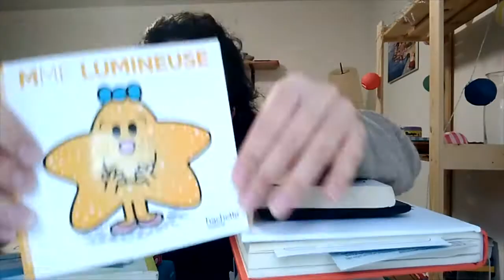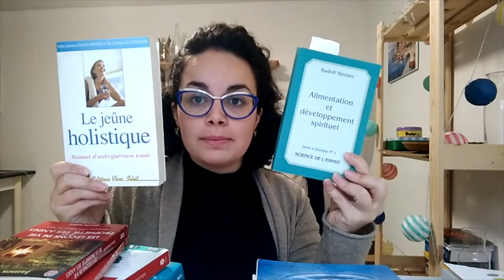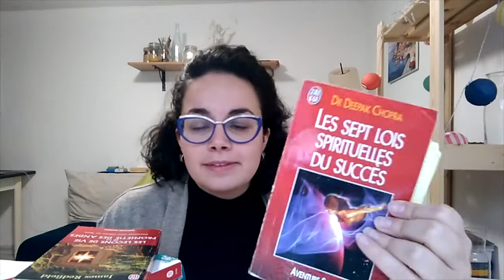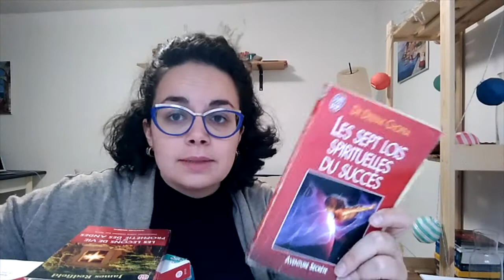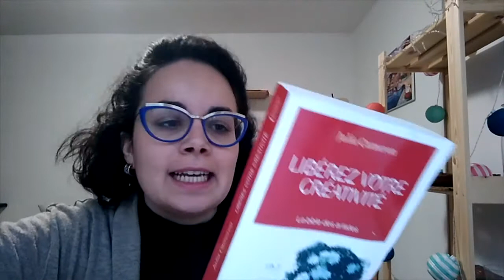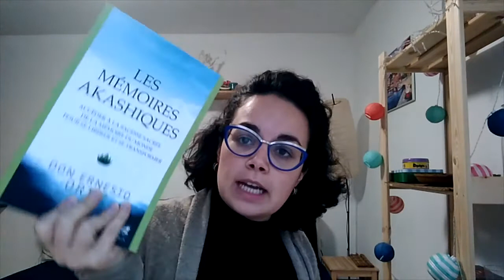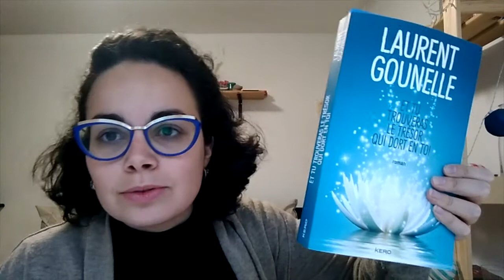Bilan lecture de l'année 2016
Décembre, c'est l'heure du bilan. Voici la liste non exaustive des livres que j'ai lu cette année. Car depuis j'ai lu un Harry Potter et un livre de Pierre Rabhi. pour chaque livre je te donne mon impression et les enseignements que j'en tire.

--- Qui suis-je ? ---

Depuis plus de 15 ans j'étudie le développement personnel. Je suis passionnée par tout ce qui peut rendre l'humain heureux. Mon passage par une école de management a réveillé mon intérêt pour le coaching relationnel et les dynamiques de groupe. J'ai encadré des équipes de formateurs dans la transformation digitale des entreprises et accompagné leurs dirigeants dans la conduite du changement.
Aujourd'hui je suis coach de vie. Je propose des séances d'accompagnement en ligne pour aider mes clients à se dépasser et vivre leurs rêves.

Dans cette chaîne on parle de voyage, de bonheur, de libération des blocages, de dépassement de soi, de thérapies et de bonheur au travail.

--- Les liens ---